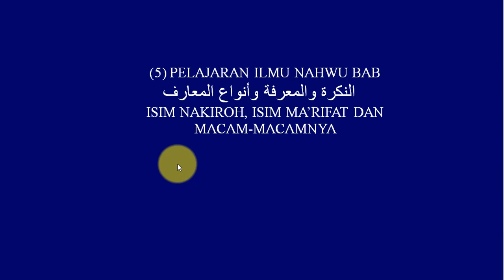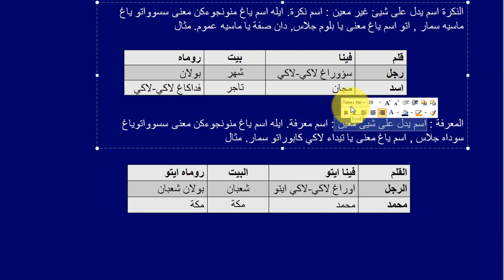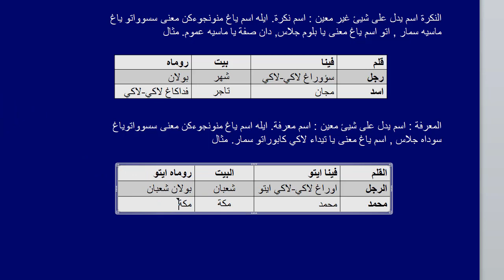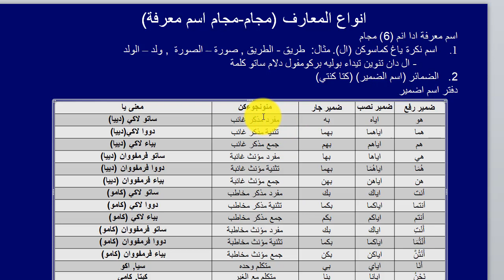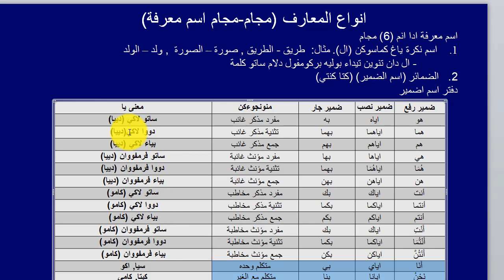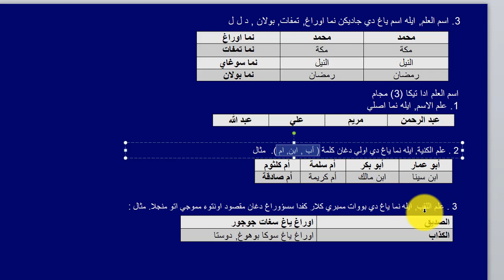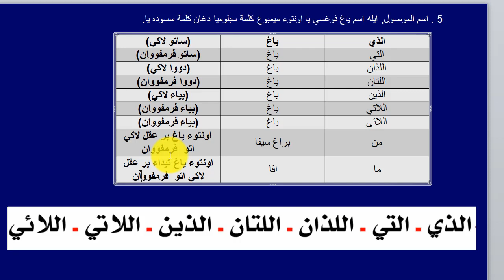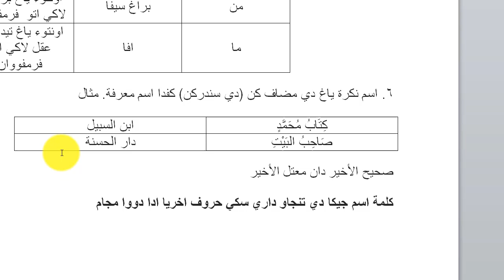(5) PELAJARAN NAHWU BAB النكرة والمعرفة وأنواع المعارف ISIM NAKIROH, MA’RIFAT DAN MACAM-MACAMNYA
(5) PELAJARAN NAHWU BAB  النكرة والمعرفة وأنواع المعارف ISIM NAKIROH, ISIM MA’RIFAT DAN MACAM-MACAMNYA